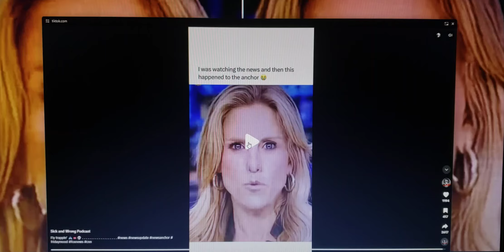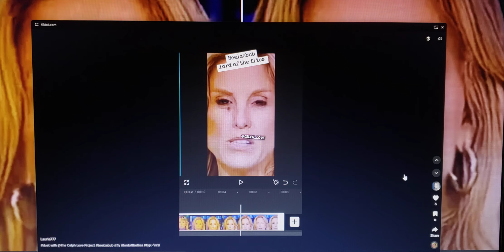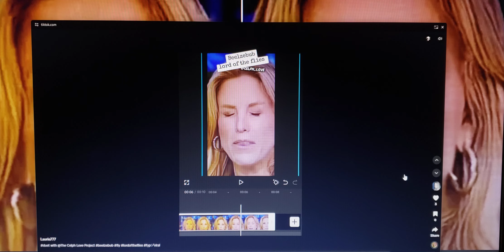News Anchor Swallows Fly That Fell From Her Eye Live On Air